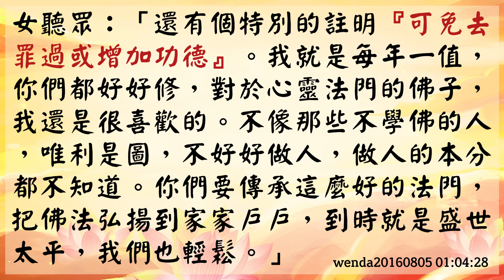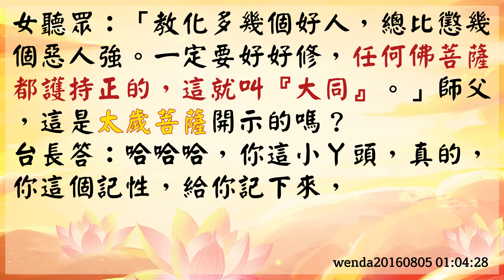【玄藝問答】太歲菩薩的開示 (wenda20160805 01:04:28)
【太歲菩薩的開示】

女聽眾：
當天晚上，我先講太歲菩薩開示的。
我為你們佛子每日所行特別記錄，功過簿記到上面，
你們自己好好努力，一分耕耘一分收穫，哪有什麼不勞而獲？
佛法如此，做人也是如此，在什麼崗位你就謀什麼差事，那也叫學佛修行。
妻子有妻子的樣子，慈悲、寬容、大肚、明理，這是做人；
做菩薩，那是你們師父教的。

我看你們有些人，一個一個在家裡都不好好認真地做人做事，
就知道搞是非矛盾，還成什麼佛？
做人要像菩薩，知道什麼事哈哈一笑，沒了，對吧？
起什麼煩惱？
男人也是，上為天、下為地，
男人要有男人的樣子，不要跟女人搞是非。
搞是非的男人連家他都沒福氣和睦，人間福報都被他消耗沒了。
要正，要剛直不阿，男子漢大丈夫，行常人所不能行，那才叫大丈夫。
一點事就翻臉吵架，那就叫沒修養。
別說你們學佛人，不學佛的人那也是一樣，
功過簿都給你們記錄著，只不過你們佛子多了個行列。
還有個特別的註明『可免去罪過或增加功德』。

我就是每年一值，你們都好好修，對於心靈法門的佛子，我還是很喜歡的。
不像那些不學佛的人，唯利是圖，不好好做人，做人的本分都不知道。
你們要傳承這麼好的法門，把佛法弘揚到家家戶戶，到時就是盛世太平，我們也輕鬆。
教化多幾個好人，總比懲幾個惡人強。
一定要好好修，任何佛菩薩都護持正的，這就叫『大同』。」
師父，這是太歲菩薩開示的嗎？

台長答：
哈哈哈，你這小丫頭，真的，你這個記性，給你記下來，
這個都是菩薩給你特殊的功能。

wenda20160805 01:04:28